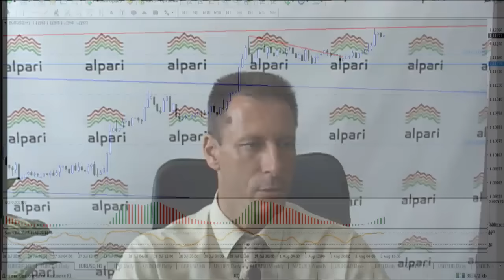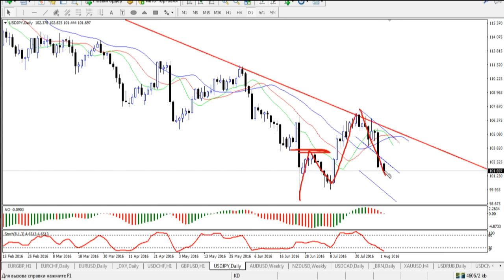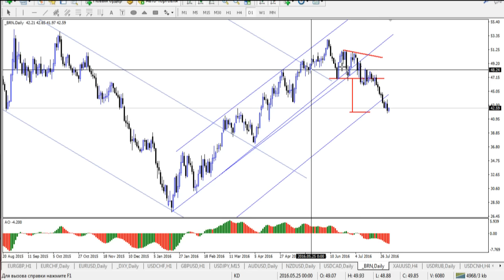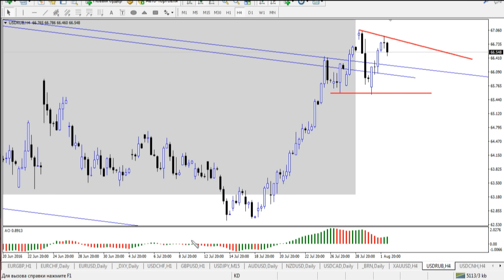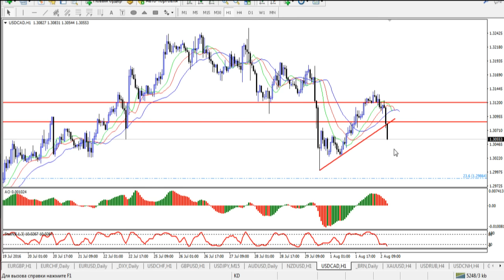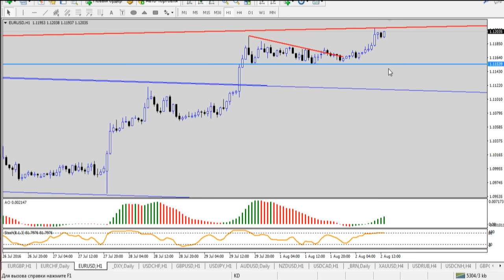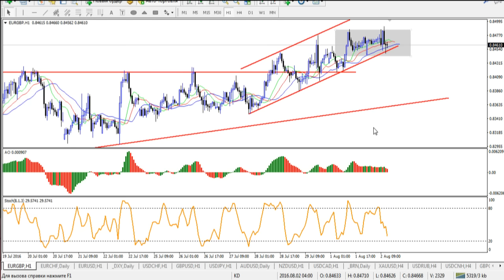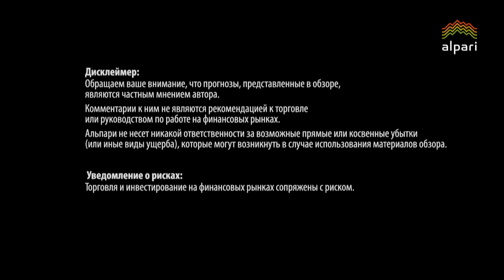Внутридневная торговля Взгляд профессионала 02 08 16